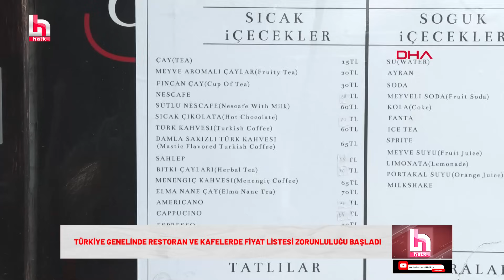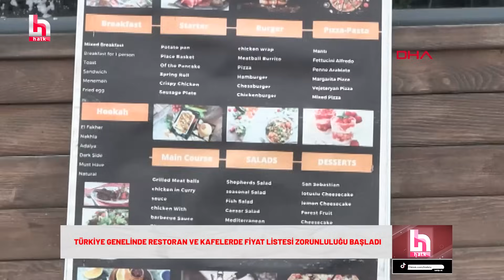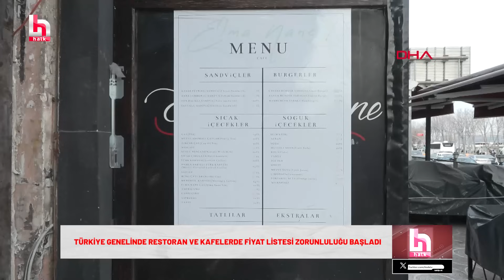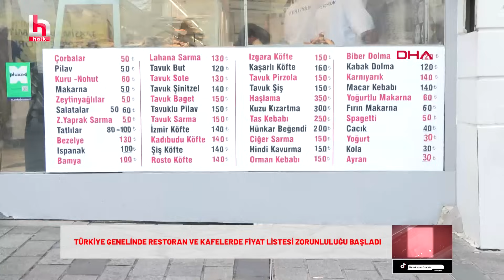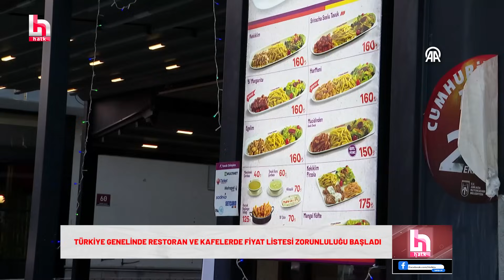Restoran ve kafelerde yeni dönem: Gizli saklı kalmayacak!